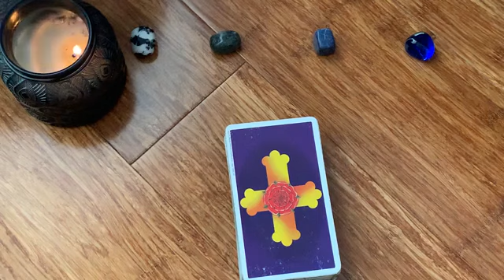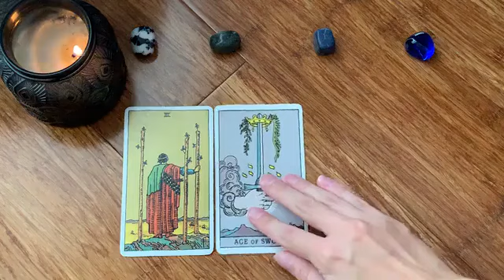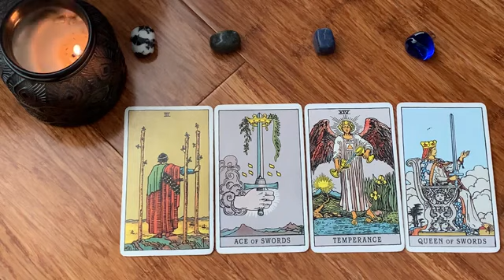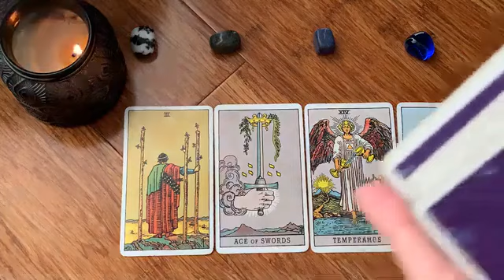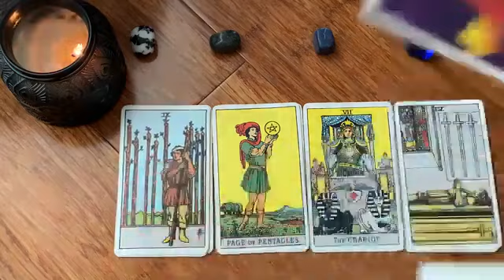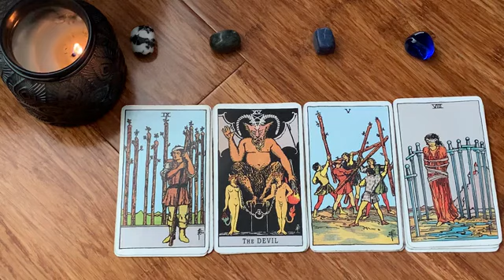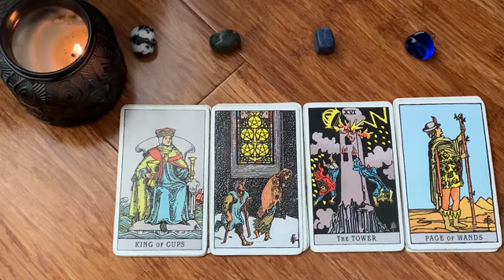CAPRICORN 🖤💣 NEXT 24 HOURS! 🖤💣A SECRET IS OUTED! 🖤💣17-19 MID NOVEMBER 2023 WEEKEND TAROT